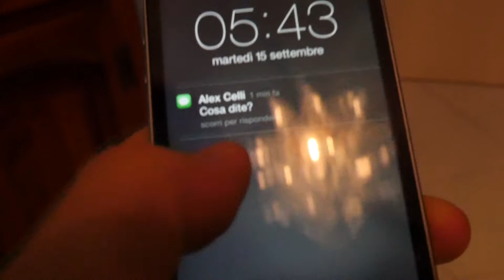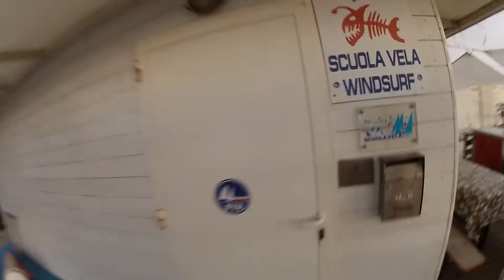Sunrise Surfing - 16 Settembre 2015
Il titolo del video è: "Se è piccolo ma funziona, godi lo stesso". Significa che anche nel piccolo mare Adriatico e con onde striminzite ci si può divertire ugualmente. La levataccia all'alba dei Rimini Riders.

Montaggio di Francesco Maestri "Zunflaz".
Musiche: Povero me dei Tre allegri ragazzi morti e Dance with a perfect human dei Cocktail Lounge.